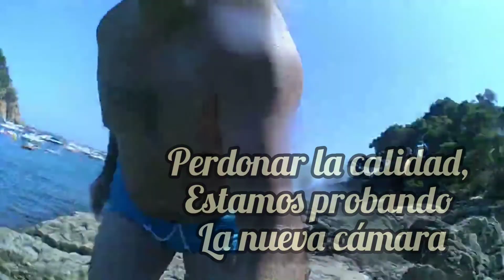tamariu y s'agaró //el papa tiene miedo😨// losBoixporelmumdo cap.7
Familiaaa! Aqui teneis el capitulo.7 de la seria los boix por el mundo!! Hemos tardado 3 dias en subirlo por problemas técnicos y de edición pero aqui esta!! Darle mucho cariño!!♥️♥️ dejando un like ,compartirlo y os recomendamos que visitéis tamariu y s'agaro porque són sitios increíbles de la costa brava nuestra costa hermosa de cataluña!